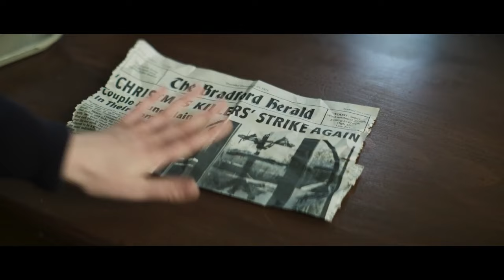The Sacrifice Game - Official Trailer (2023) Madison Baines, Georgia Acken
The Blackvale School for Girls, 1971. It's bad enough that students Samantha (Madison Baines) and Clara (Georgia Acken) can't go home for the holidays, but things take a deadly turn when a gang of cult killers arrives at their doorstep—just in time for Christmas.